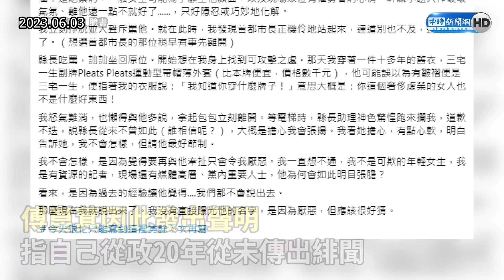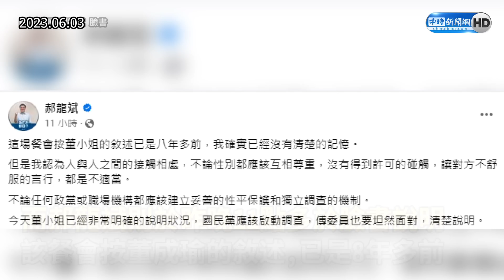喊「絕不寬貸」性騷遭指針對傅崐萁？ 侯友宜回應了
民進黨性騷連環爆，國民黨立委傅崐萁也被媒體人指控性騷擾。新北市長侯友宜4日表示，立院國民黨團年初提案檢討性騷相關機制，但執政黨居然反對，不僅是一種專制，也讓人感到遺憾。面對性騷，一定是以高標準方式看待，決不寬貸。

【相關新聞】
轟民進黨反對性騷提案 侯友宜：專制！令人遺憾

00:00 侯友宜回應性騷案
00:38 侯友宜回應傅崐萁爭議時間點的黨籍問題
01:27 郝龍斌回應傅崐萁遭捲性騷案